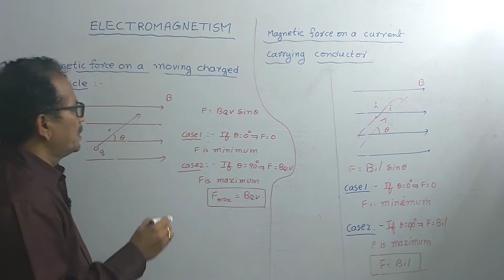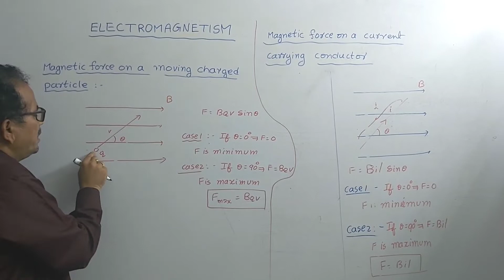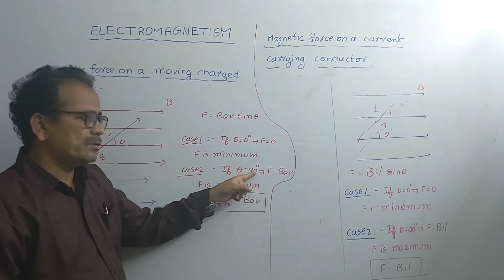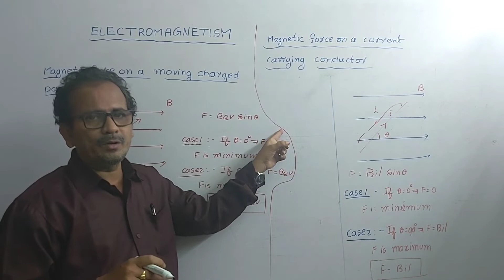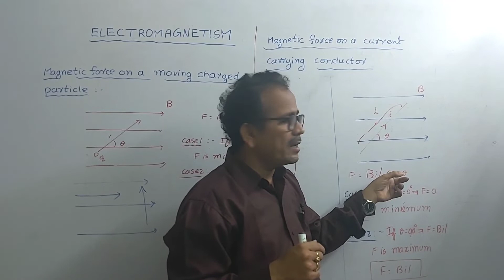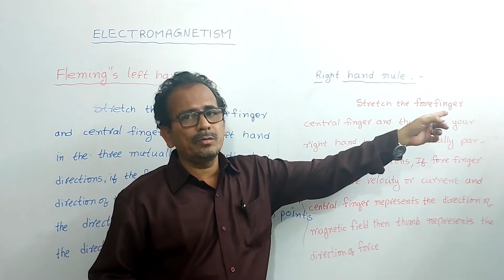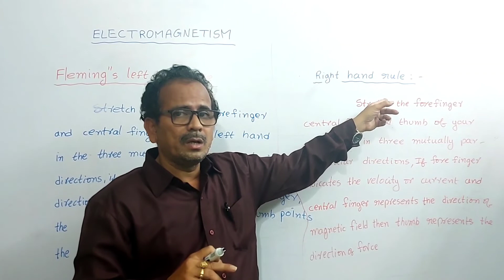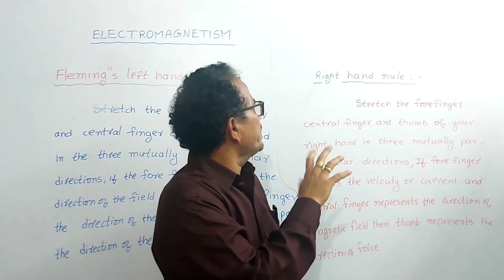Magnetic force acting on a moving charged particle for class 10,CBSE,part 2